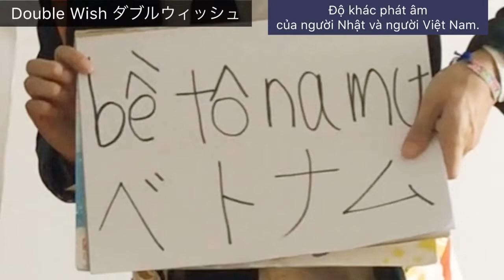Sự khác biệt giữa phát âm tiếng Nhật của người Nhật và người Việt Nam #1